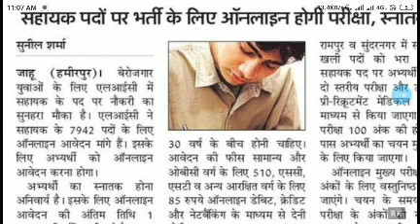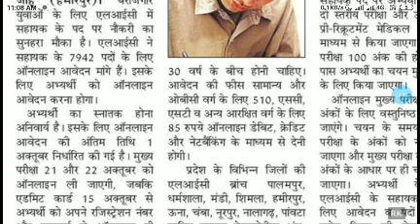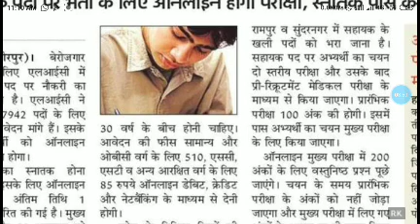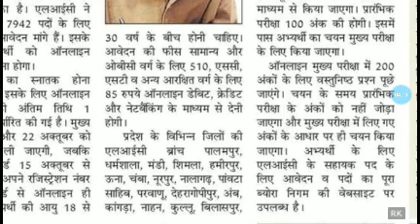HP LIC Recruitment 7942 Posts | LIC Recruitment 2019 | HP Govt jobs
हिमाचल प्रदेश सरकारी नौकरी 2019 LIC में निकाली बंपर भर्ती 7942 पदों पर होगी भर्ती कौन कौन कर सकता है आवेदन जाने पूरी जानकारी Last Date-01/10/2019

HP LIC Recruitment 7942 Posts
HP LIC 2019
Himachal latest notification
Latest notification 2019

Thanks